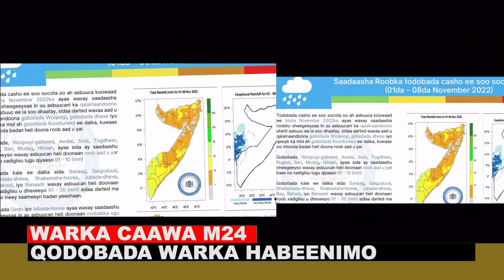WARKA HABEENIMO M24 TV3.11. 2022